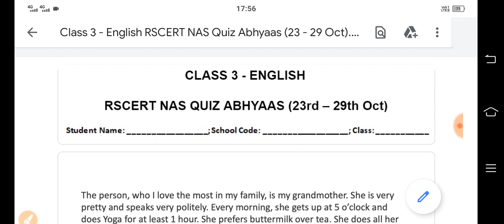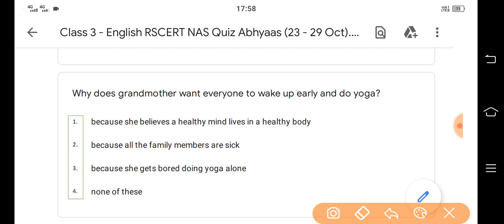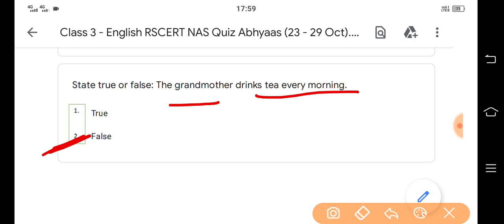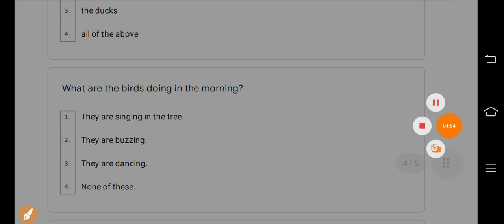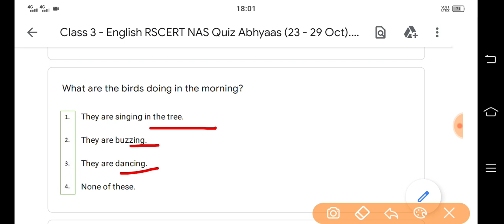Class 3 English Quiz Abhyaas Answer || 23 Oct 2021 | Weekly WhatsApp Quiz || Smile 3.0 Quiz Abhyaas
सप्ताहिक क्विज अभ्यास को हल कर दिया गया है

🙏🌷🙏🌷🙏🌷 सधन्यवाद 🌷🙏🌷🙏🌷🙏

स्थान : नोहर बस स्टैंड के पीछे, बुडानिया हॉस्पिटल के पास, पल्लू
निदेशक : हरि सिंह राठौड़ पल्लू (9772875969)
संचालक : रणवीर सिंह राठौड़ पल्लू (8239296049)
व्यवस्थापक : उदय सिंह राठौड़ पल्लू (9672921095)